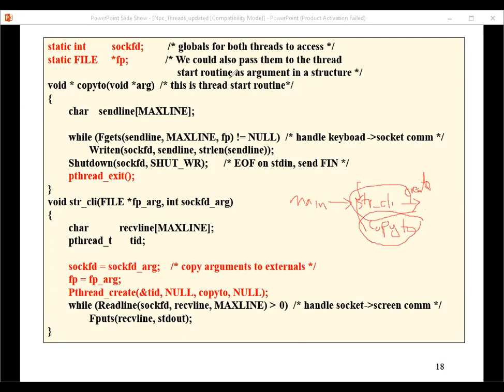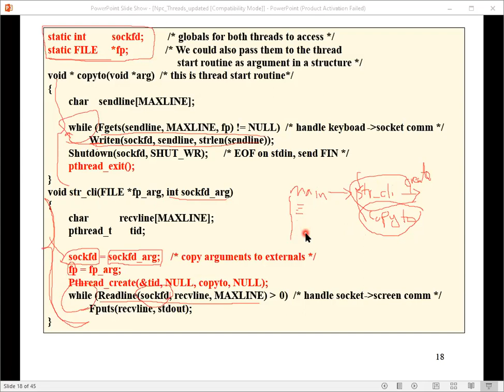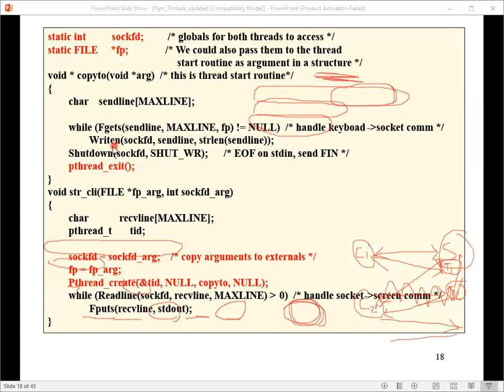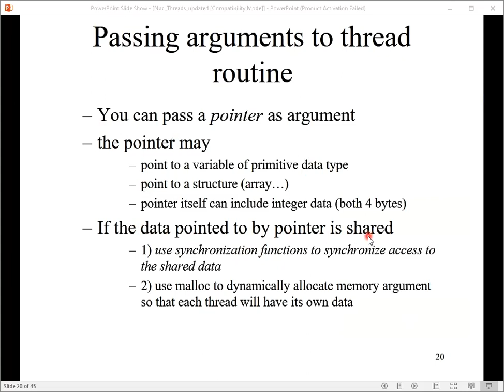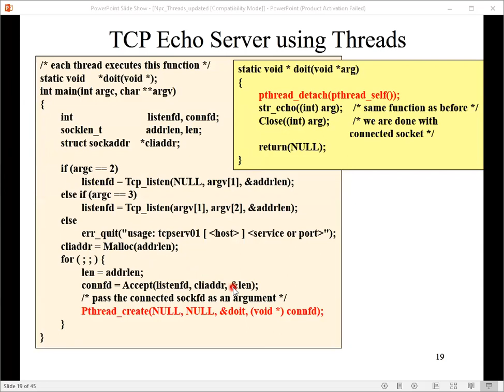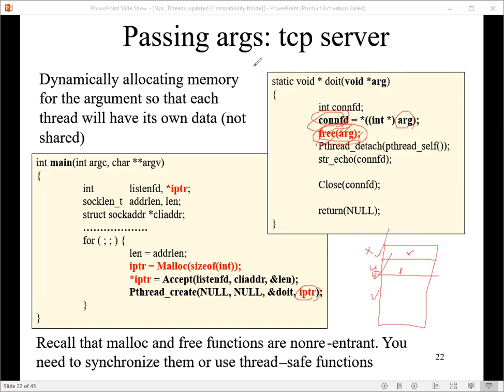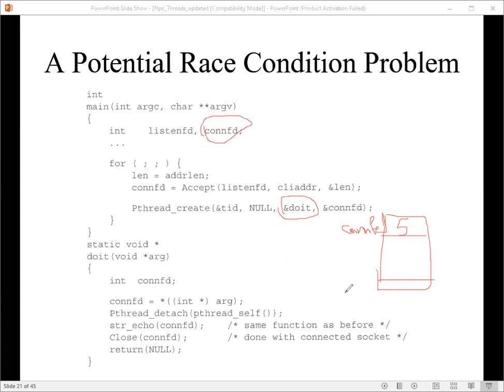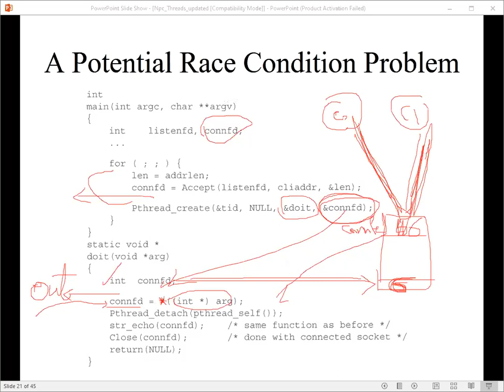NES416 Fall2020 Lecture20 part2ch26